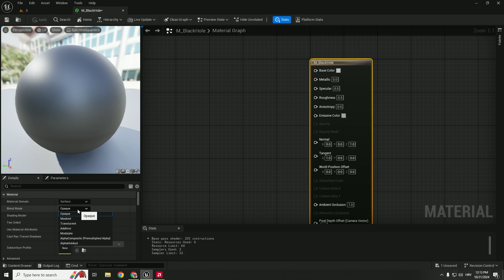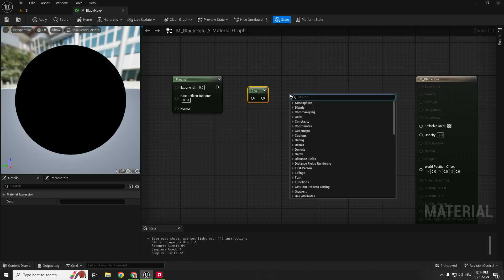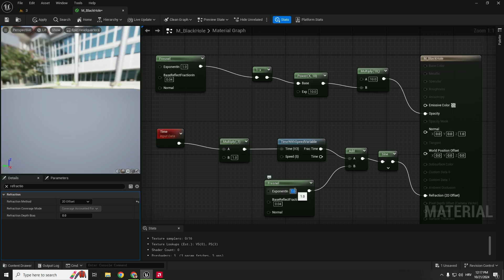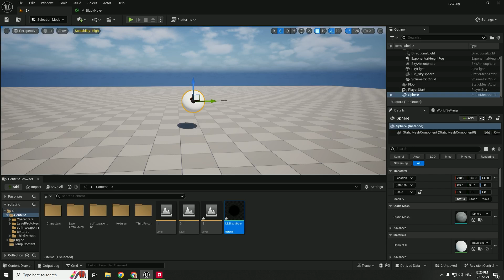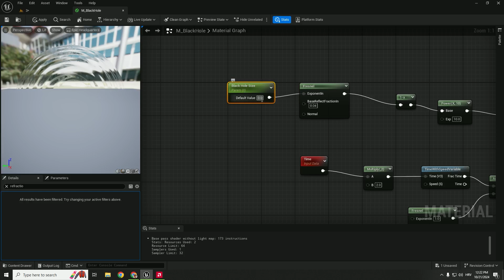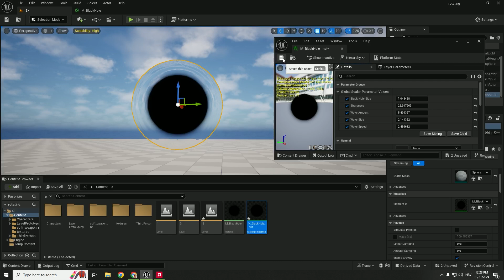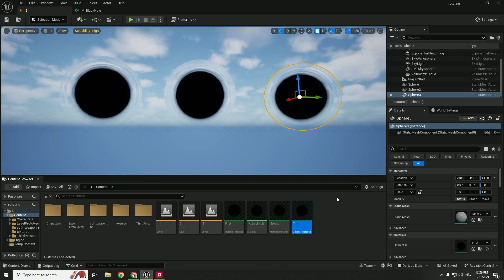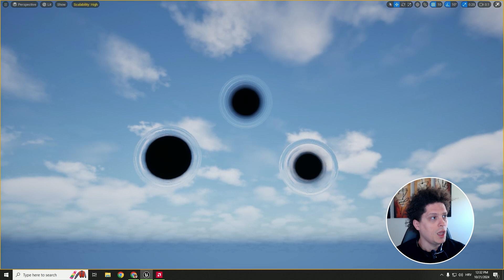Unreal Engine 5 Tutorial: Easy Black Hole Effect for Beginners (Also Using instanced Materials)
Create amazing black hole effect in Unreal Engine 5!
Learn how to use materials and Blueprints to build this effect step-by-step, with everything simplified for beginners.
By the end, you’ll have a stunning black hole effect ready for your game!

W / S / A / D + RMB: Move Camera
Q / E: Move Camera Up and Down
Ctrl + S: Save
Ctrl + C / Ctrl + X / Ctrl + V: Copy, Cut, Paste
Ctrl + Z / Ctrl + Y: Undo / Redo
W / E / R: Move / Rotate / Scale Objects
F: Focus on Selection
Ctrl + Space: Open Content Drawer
Ctrl + L: Change Direction of The Sun
F11: Toggle Full Screen